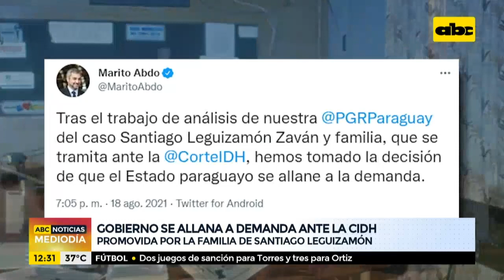Gobierno se allana a demanda de la familia de Santiago Leguizamón ante la CIDH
El presidente Mario Abdo Benítez afirmó que no controvertirá en la demanda presentada por la familia de Santiago Leguizamón ante la Corte Interamericana de Derechos Humanos (CorteIDH). La demanda fue presentada por la inacción del Estado para esclarecer al asesinato del trabajador de prensa en zona de frontera.